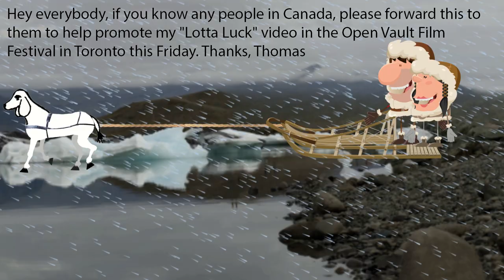Lotta Luck promo for OPEN VAULT FILM FESTIVAL | FALL 2023 ©2023 Thomas G Leary Mule Dog BMI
WINNER BEST ANIMATED SHORT FILM OCTOBER 2023 INTERNATIONAL FILM FESTIVAL MALASIA!  PROMO CLIP ONLY, PLEASE SEE FULL VERSION

OPEN VAULT FILM FESTIVAL | FALL 2023
A quarterly film festival showcasing short & digital works from established & emerging filmmakers.
This season's program features a series of spooky sensations from around the world, including works from:
Thomas Leary @muledogrecords (USA)
Gabriel Kahlim Mucci @gkmucci (BRAZIL)
Liz Whitmere @LizWhitmere (CANADA)
Orhan Sumen @orhansumen (CANADA)
C J Benson (USA)
Amanda Haskel (CANADA)
Ian Odermatt (USA)
Adam Szurdich (AUSTRALIA)
Bomfor64 (JAPAN)
Emphoria Margaritis @emorphia_margaritis (CANADA)
Christopher Fernandes @himynameischri5 (CANADA)
Vitória Vasconcellos (USA)
Bryce Hodgson @bryce_hodgson (CANADA)
Ian Johnston (CANADA)
PWYC
SCREENINGS @ 8:00 PM
Networking event to follow.
Mingle with development executives from:
ActionCAN Films, Foster Films Canada,
Madonna Performance Art, Natural Radical films
& more...!